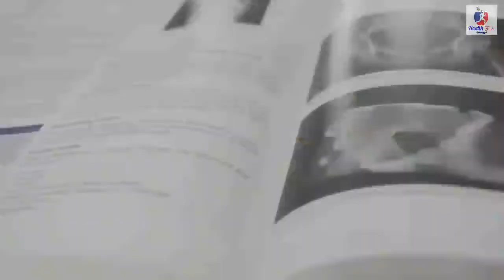පේරාදෙණිය වෛද්‍ය සිහින නිවහන | Peradeniya Medical Faculty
Faculty of Medicine is situated at the Galaha Junction, Peradeniya, on the other side of the entrance to the Royal Botanical Garden of Peradeniya. In addition to the buildings located in the main campus, faculty operates a rural field practice area known as "Hindagala Community Health Project" covering 62 square kilometers and with a population of 20,000.
Faculty of Medicine is established in the University of Peradeniya in 1962 under the provisions made by Ministry of Health. Professor Seneka Bibile; Professor of Pharmacology, who was elected Dean of this Faculty of Medicine in 1967, is largely responsible for the faculty’s growth. He established the Medical Education Unit in the Faculty, which became a World Health Organization recognized teacher training centre for health professionals in the South-East Asian Region. And it was in his period, the plans for the building of a teaching hospital at the Peradeniya Campus were initiated. This 940-bed hospital, Teaching Hospital of Peradeniya was completed in 1980 and does a valuable service to the area.

Vedio - අන්තර්ජාලය ඇසුරෙනි..

අපගේ vedio පමණක් නොව, කෙනෙකුට අධ්‍යාපනික වශයෙන් සිතන්නට යමක් ලැබෙන ඕනෑම දෙයක් වැඩි වැඩියෙන් share කිරීමට අපි පෙළඹුණහොත්, අන්තර්ජාල මාධ්‍යය වඩා යහපත් අරමුණු කරා යොමු කිරීමට අපිට හැකිවේවි.

මෙතෙක් අප හා රැදී සිට අපව ධෛර්යමත් කලාට ස්තුතියි. ඉදිරියේදී ඔබ වැනි දැනුම සොයන්නවුන් සමග දිගු ගමනක් හා සම්බන්ධ වීමට අපි සිතා සිටිනවා.

ස්තූතියි!
Health tips Admin කණ්ඩායම.

 සැබැවින්ම දැනුම සොයන්නන්ට

health tips sinhala | සරලව තේරෙන විදියට